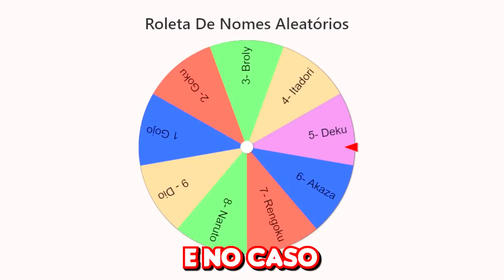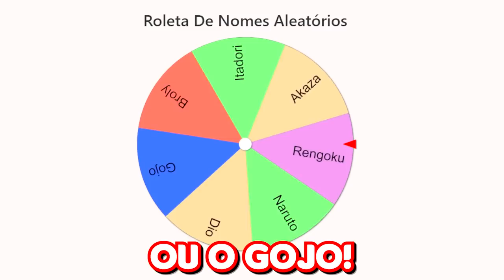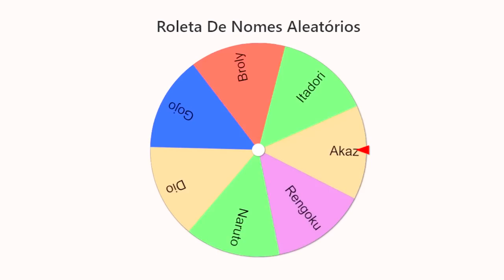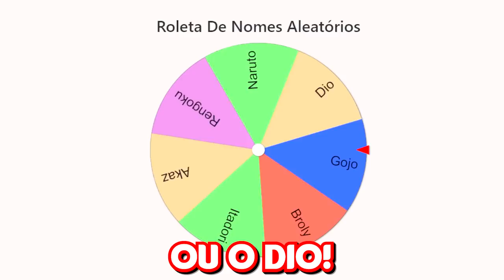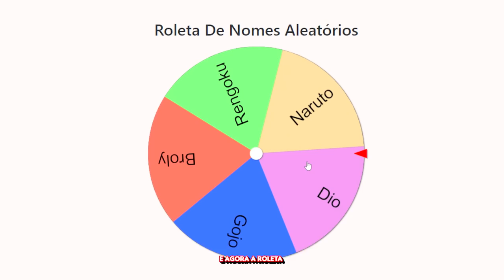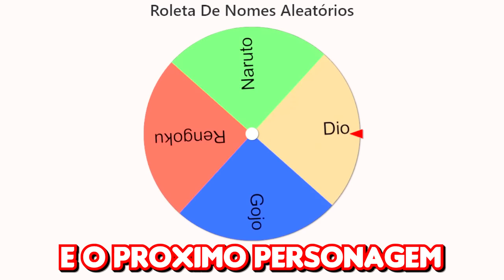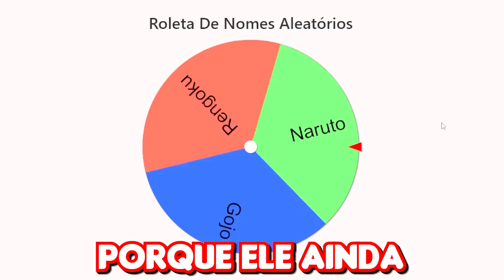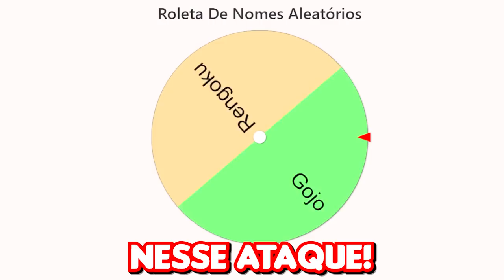MODO DOMINAÇÃO DE ANIMES NO MINECRAFT 🌎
No vídeo de hoje, iremos fazer um modo dominação de animes no Minecraft!